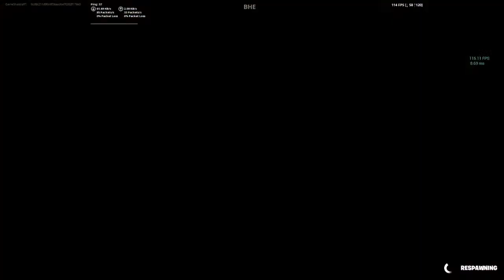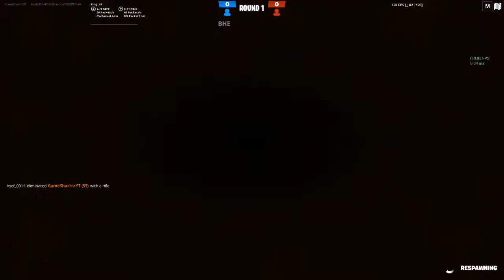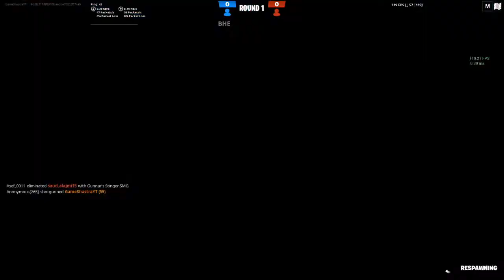FORTNITE Playing with viewers Livestream || Customs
🔴FORTNITE Chapter 3 Season 2 Resistance Gameplay Livestream Telugu / Hindi / English || Customs Coming Soon

Daily Live Streaming:
1v1.LOL - Online Building & Shooting Simulator
Fortnite
GTA 5 ( Grand Theft Auto )
Realm Royale
Pacify
Minecraft
Euro Truck Simulator 2
more games...

Artist: NEFFEX
Album: Destiny: The Collection
Released: 2019
Genres: Electronic music, Hip-Hop/Rap